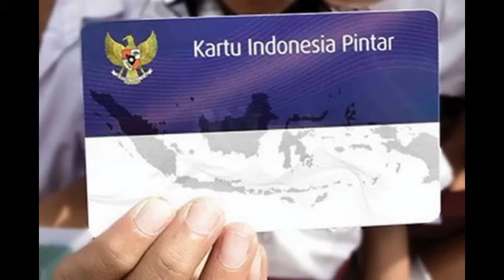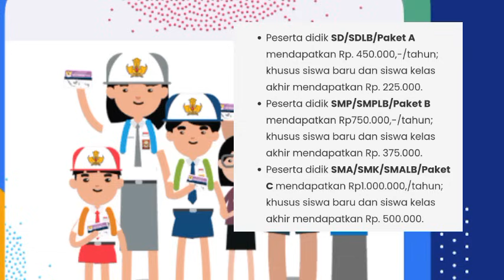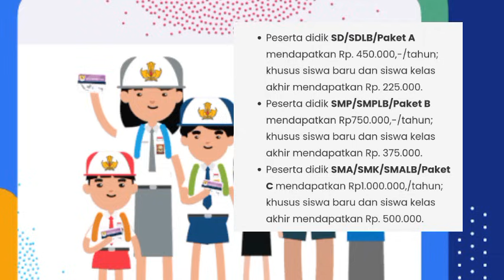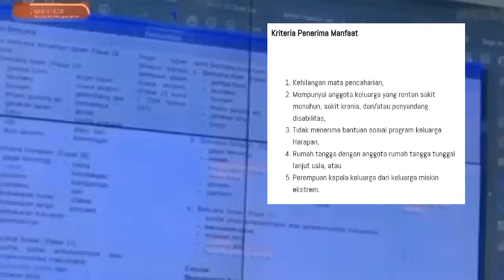6 BANTUAN SOSIAL PEMERINTAH SIAP CAIR MULAI BESOK BULAN JANUARI 2024 JANGAN KAGET CAIR LAGI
pkhtahap1tahun2024kapancair